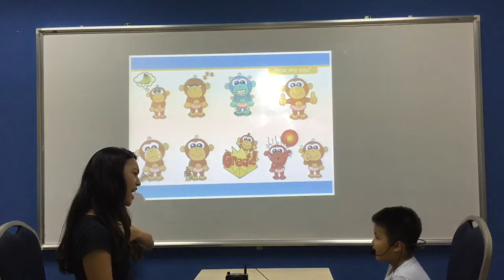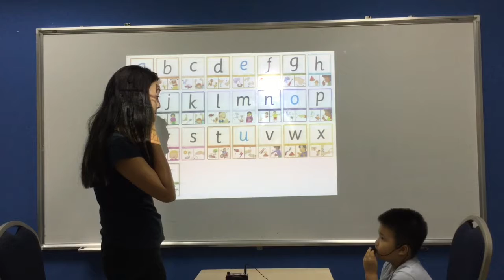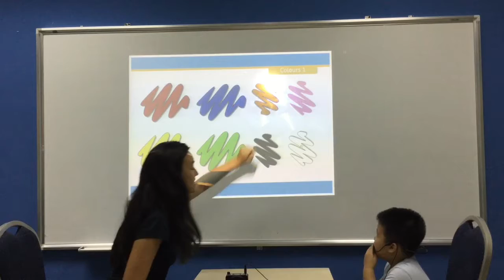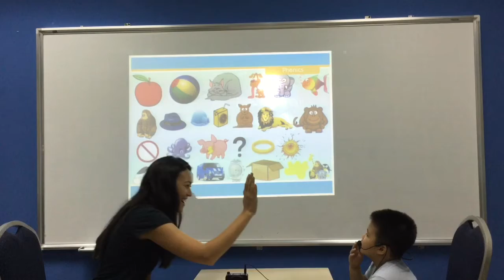CEC Ngoc Khanh - Thanh An - KG1 K32 - Video Test 1 - August, 2018